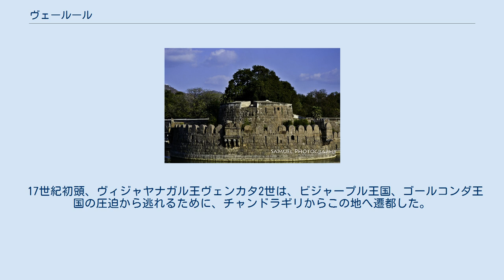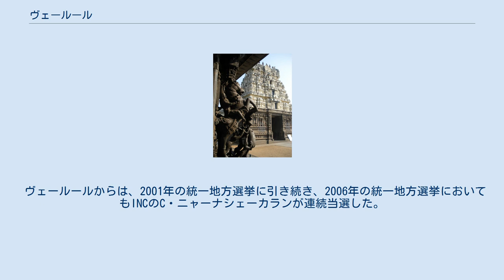ヴェールール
タミル・ナードゥ州の都市
ヴェールール（タミル語: வேலூர்、英語: Vellore）は、インド南部のタミル・ナードゥ州にある都市。
ヴェールール県の県庁所在地であり、同県ヴェールール郡の中心都市である。
古くから周辺地域での権力闘争の激戦地であり、ヴェールール城塞を擁している。
 タミル・ナードゥ州北東部のヴェールール県の中央、パーラール川沿いに位置する。
州内の主要都市までの距離を以下に示す。
 ヴェールールはヴィジャヤナガル王国の時代、領主であるナーヤカが都市としての基礎を築き、16世紀にチンナ・ボンミ・ナーヤカとティンマ・レッディ・ナーヤカによって城塞（ヴェールール城）が建築された。
 17世紀初頭、ヴィジャヤナガル王ヴェンカタ2世は、ビジャープル王国、ゴールコンダ王国の圧迫から逃れるために、チャンドラギリからこの地へ遷都した。
 17世紀の中頃には、ビジャープル王国がこの町を治めていたが、その後マラーター人などの支配を受けた。
マラーター王国からムガル帝国に支配権が移ったのちには、アルコットのナワーブの管轄となった。
 1760年、この町はイギリス東インド会社の支配下に入った。
1799年イギリスがティプー・スルターンを破った後、彼の息子たちはこの町に幽閉された。
 1806年7月10日、セポイたちがイギリスに抵抗してこの町で蜂起したが、イギリスによって一日で鎮圧され、大勢が殺害された（ヴェールール蜂起）。
 ヴェールールからは、2001年の統一地方選挙に引き続き、2006年の統一地方選挙においてもINCのC・ニャーナシェーカランが連続当選した。